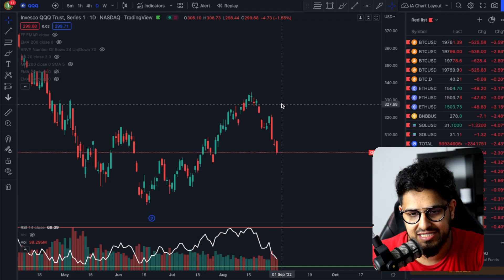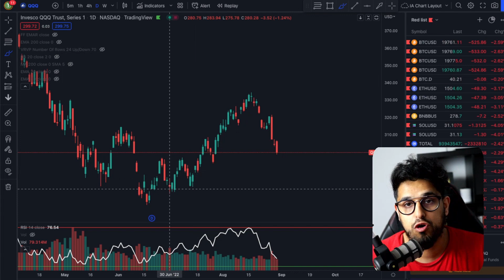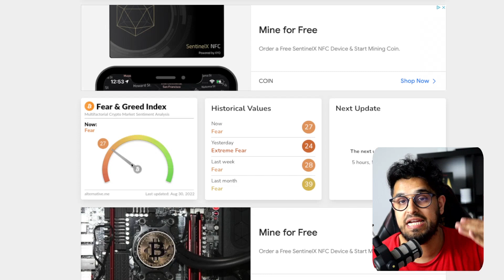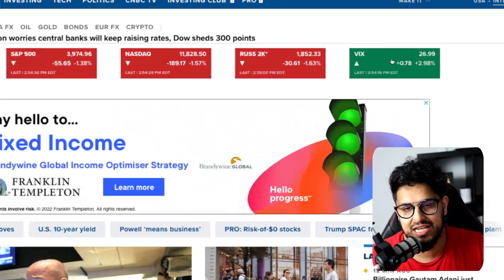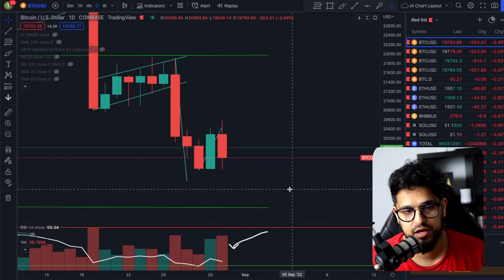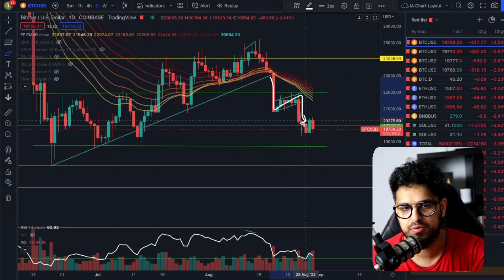FANTOM!! Am I Buying The Dip?!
📈 GET ACCESS TO MY CHART PATTERNS

Timecodes
00:00 - Nasdaq bleeds
01:35 - Fed Rate Monitor
02:50 - Wider Market Economy
03:19 - $FTM Pivot Points
06:52 - $FTM key lvls
08:15 - $BTC Key lvls
09:35 - Am I buying